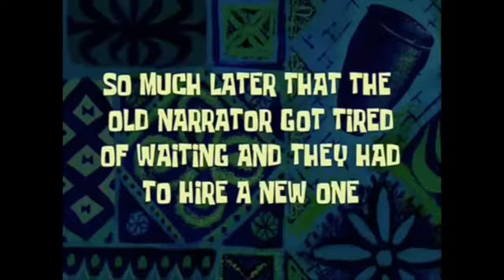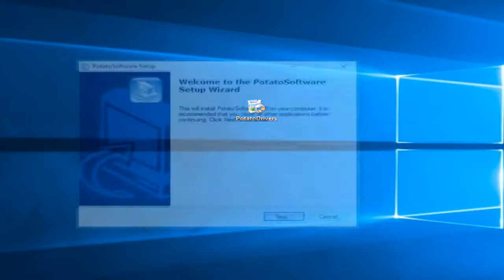What it feels like to get a Potato PC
how its feel about potato pc if u know the pain hit that subscribe button and let me know what u think about my content in thew comment box down below and hit that like button.